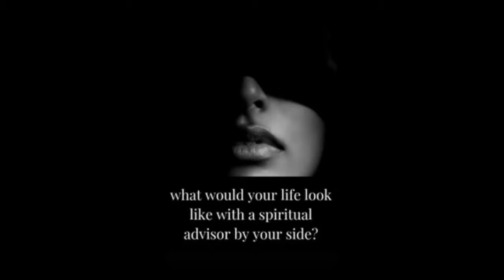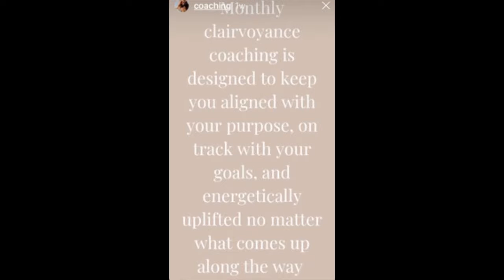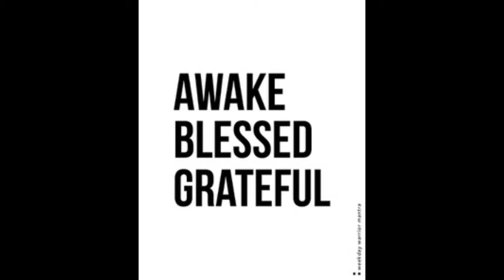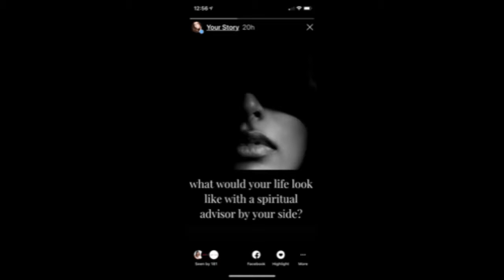Conversation with Narea; Energy Muse, Clairvoyant Coach, and Astrologer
The value of Clairvoyant Coaching, which can help you break through the barriers that are keeping you from reaching your full potential.